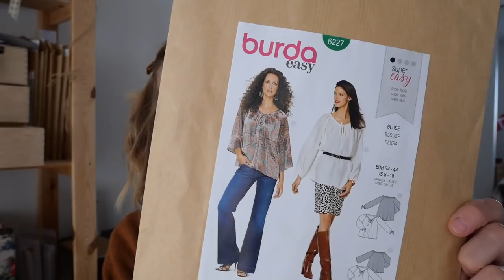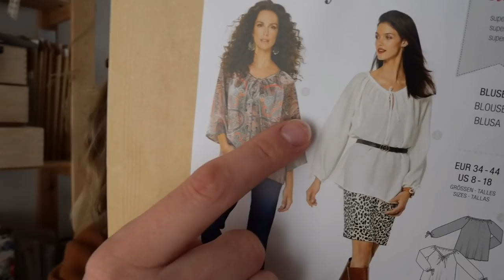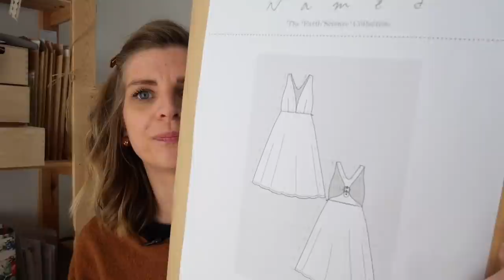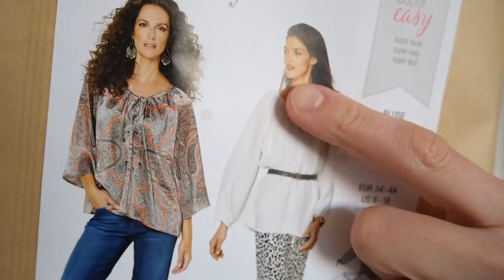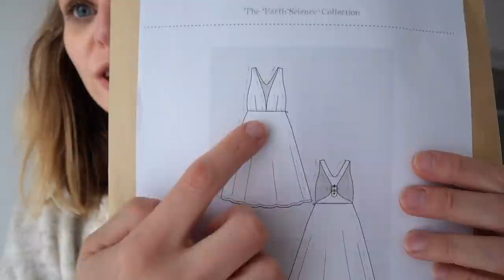Je couds une robe inspirée d'un film: Pride & Prejudice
Hello!

Venez voyager avec moi durant la couture de cette tenue inspirée du film Orgueil et Préjugés  (2005)! Prenez un thé et votre machine à coudre, et bon visionnage!

A bientôt,

Pauline

Tissu lin viscose Driessenstoffen

Tissu: 100% lin taupe Driessenstoffen

Mon matériel vidéo:
- Micro cravate
- Appareil photo